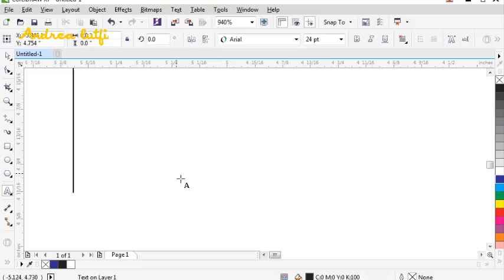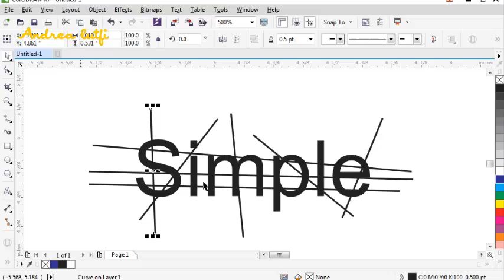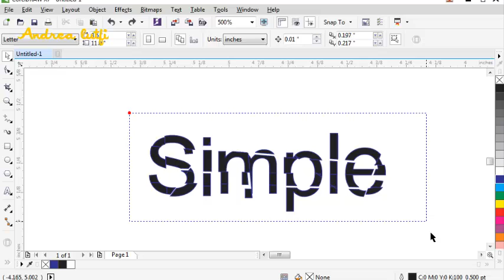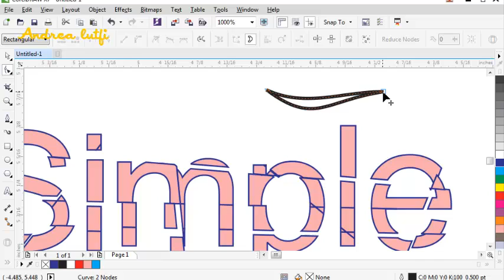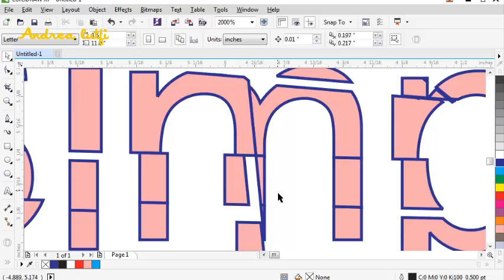corel draw - Simple tutorial "text break apart"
tutorial sederhana di coreldraw